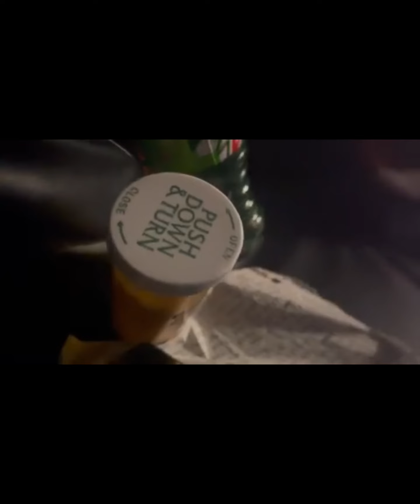C-Hard “Where I’m From” Shot by Jscooby 810, Much2discuss and Giofvcks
Shot and Directed by J’scooby810
Assistant director Cris Da Boss
Second camera man Giofvcks

Artist: C-Hard